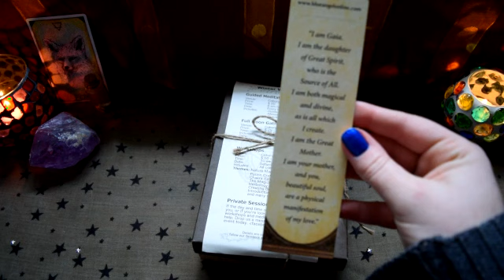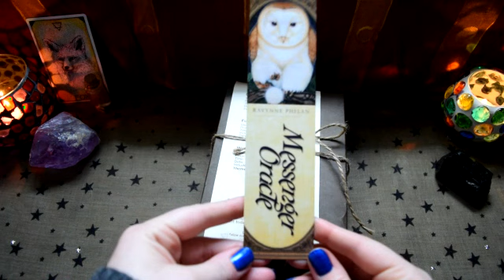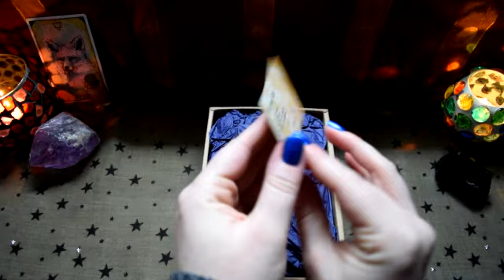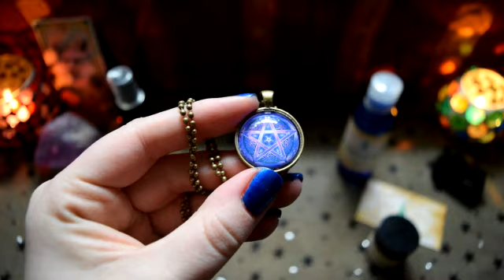Delicious Witch Haul Unboxing! || Australian Magic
Heya everyone!

I wanted to share a beautiful collection of magical items from one of my new favourite witchy stores - Earthly Alchemy!

Much love! ♡

Owlvine xx

★ EARTHLY ALCHEMY LINKS ★